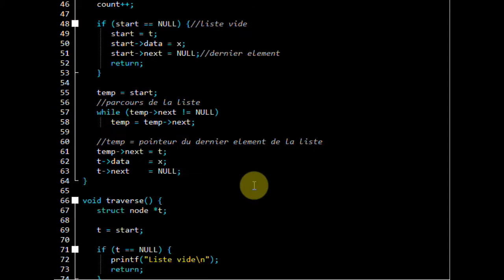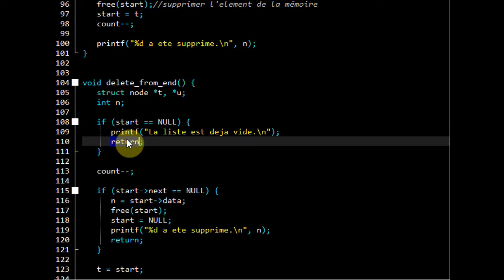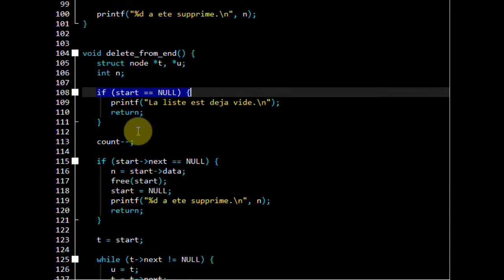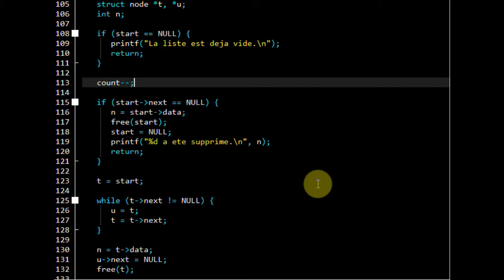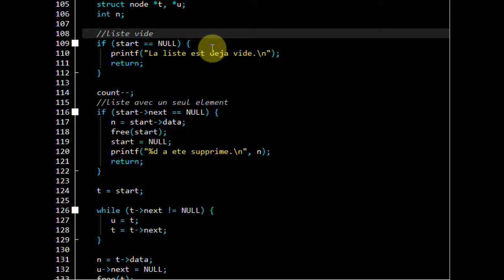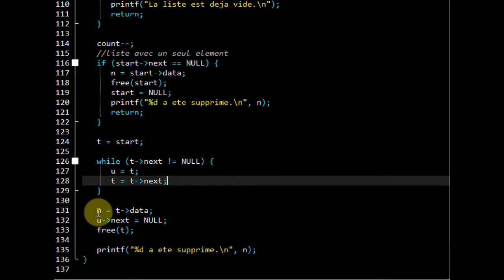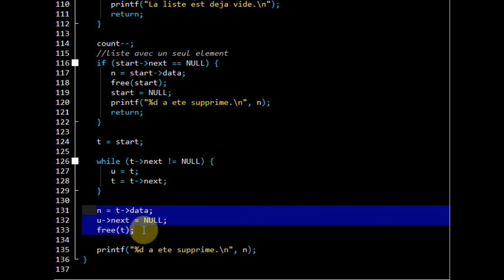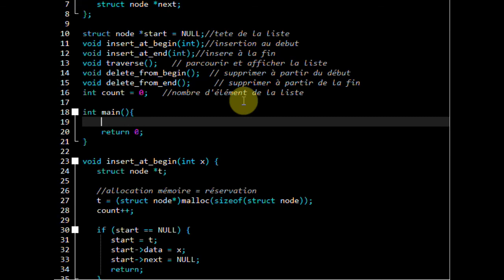langage C : supprimer la queue d'une liste chainée partie 5 (darija)